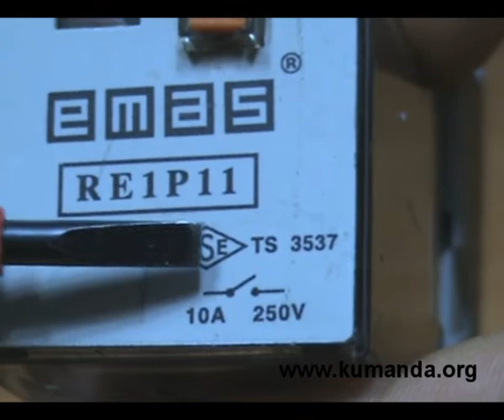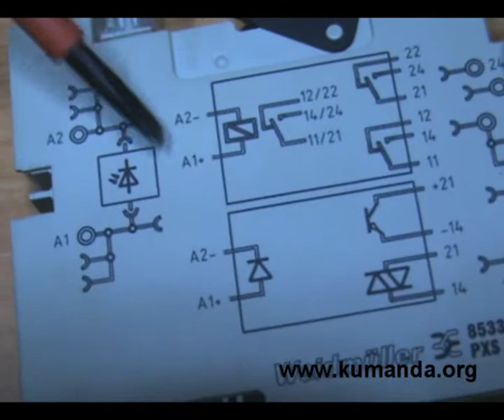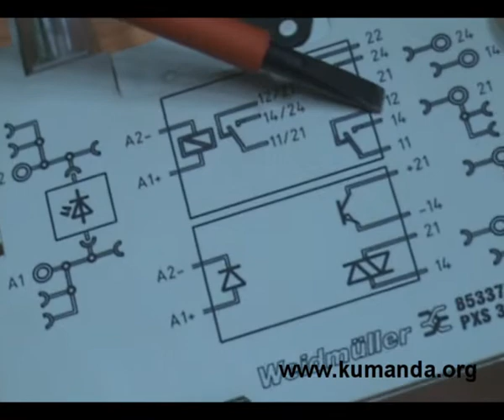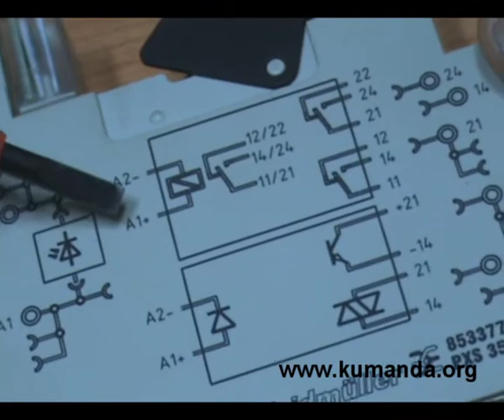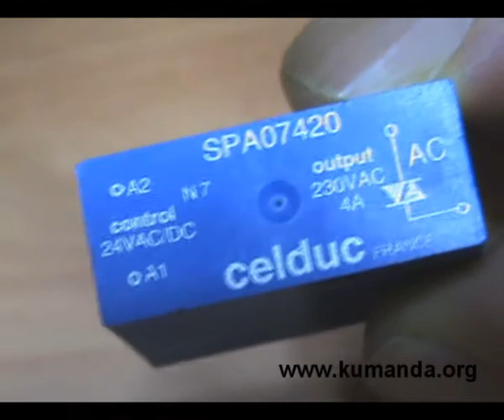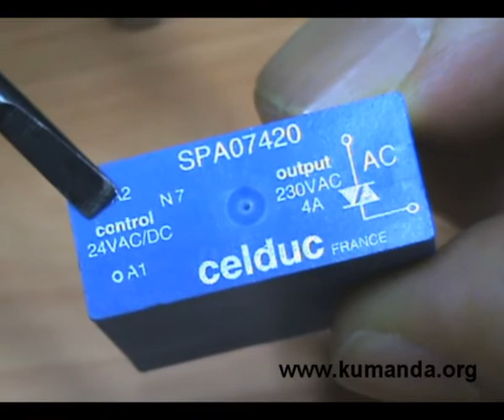Endüstriyel röle - Kumanda.org